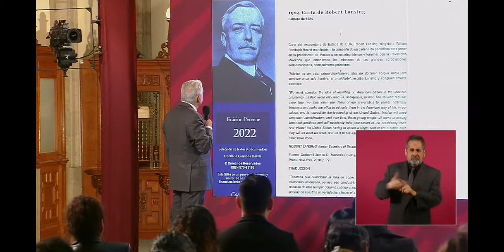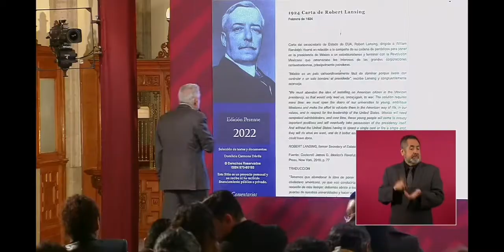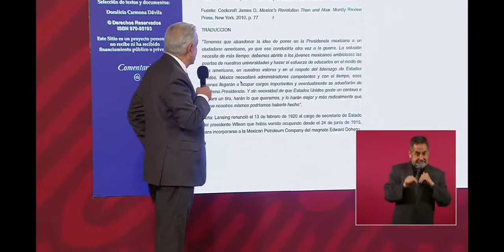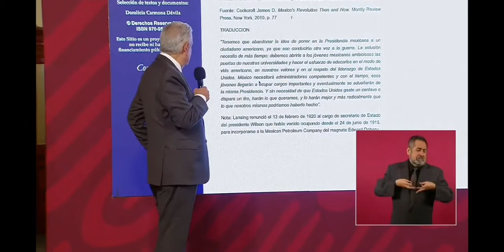Robert Lansing afirmaba que para dominar a México, bastaba con controlar al Presidente: AMLO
Andrés Manuel López Obrador dió a conocer el contenido de la carta que redactó Robert Lansing, en febrero de 1924, en la que afirmaba que México era extraordinariamente fácil de dominar, porque bastaba con controlar a un sólo hombre: Al Presidente